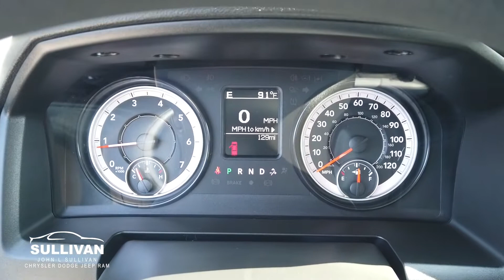8720 2022 Ram 1500 Classic Tradesman